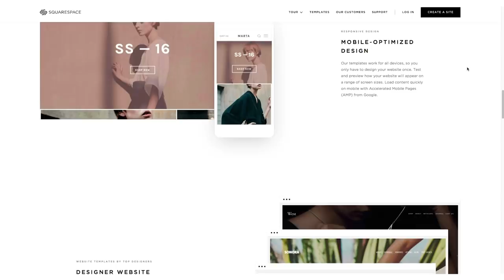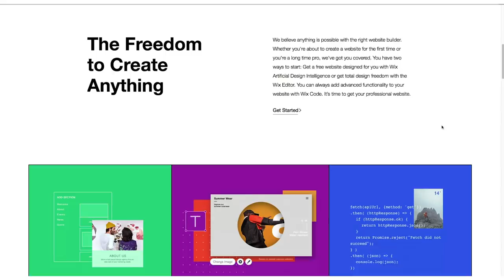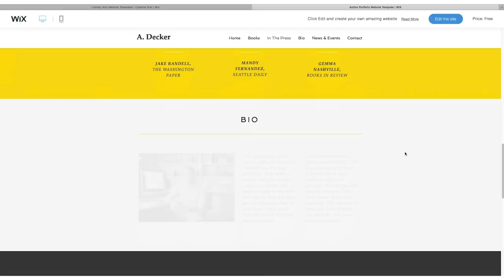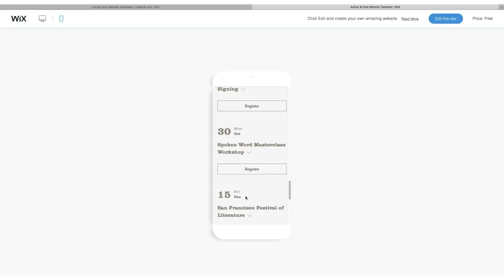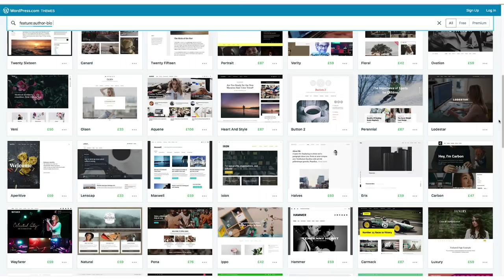SPF Podcast 136 How To Start That Awesome Author Website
If you’re right at the start of your indie author career, you’re most definitely going to need one. Or you might already have one that’s in need of a long overdue revamp. Either way, I think you’ll find some value in today’s podcast which focuses on a vital cog in any indie author’s marketing machine: your website.

Whilst we can all see the sense of having a shop window for our wares and to promote our brand, for those of us that aren’t tech-savvy, (that’s me - and a lot of us), there is a fair bit of trepidation connected to knowing where to start and how much it will cost.

This episode should help allay those fears as three SPF stalwarts take a closer look at three popular website platforms, (Squarespace, Wix & WordPress), that cater for those looking to create a super-smart and functional author website with minimal fuss and spend. No ‘coding’ required. Amen to that!